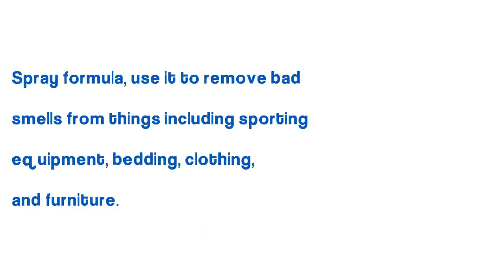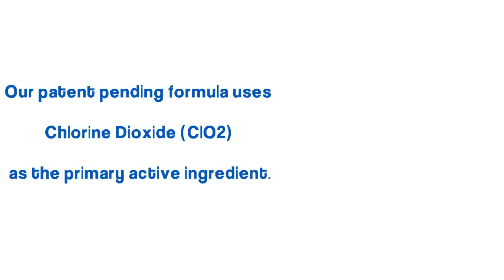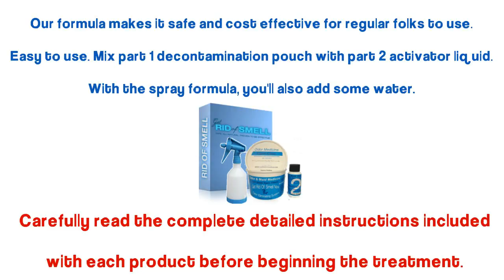How to Get Rid of Pet Odors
How to get rid of smell and how to get rid of skunk smell. This material is the very same material used to sanitize vegetables you buy in the market. It is also the very same material used to get rid of anthrax in the Pentagon!

And...it is SAFE and easy to use.

It is EXTRAORDINARY for getting rid of skunk smell if your dog gets sprayed!

Did you have a power failure that caused food to rot in yo9ur refrigerator?? Know how NASTY that odor is? This material will get rid of that odor!

Have urine odor, vomit odor, pet odor? Get rid of urine odor with this material.